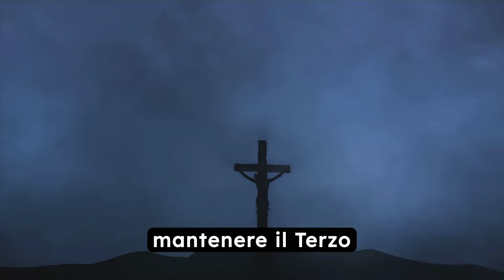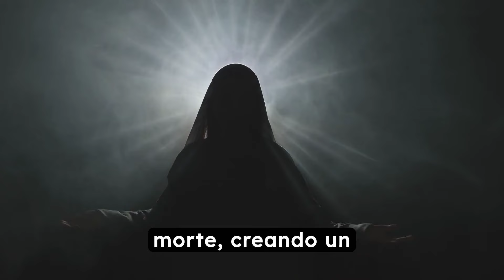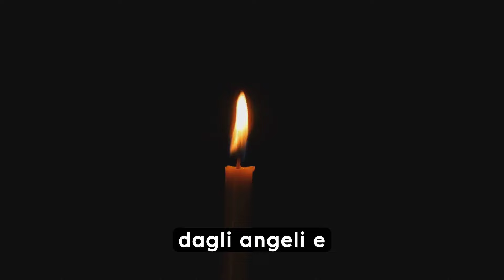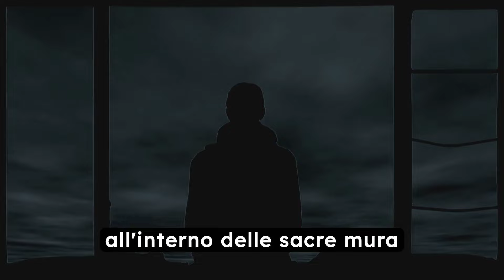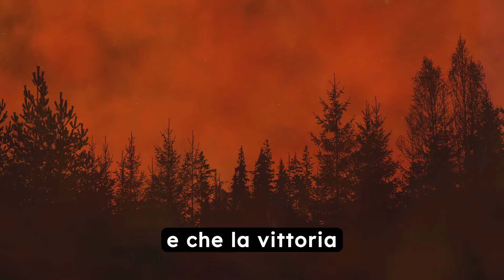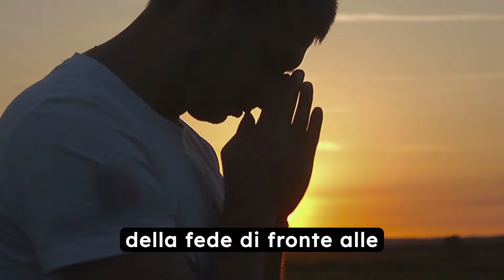Perché la Chiesa è TERRORIZZATA dalla Profezia di Questa Suora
Perché la Chiesa è TERRIFICATA dalla profezia di questa suora
Terzo Segreto di Fatima

I video, le foto e tutto il materiale sul nostro canale sono creati unicamente a scopo di intrattenimento. Includiamo fatti, teorie, speculazioni ed elementi di finzione destinati a divertire il pubblico. Si consiglia di non considerare nessun elemento come una verità assoluta.